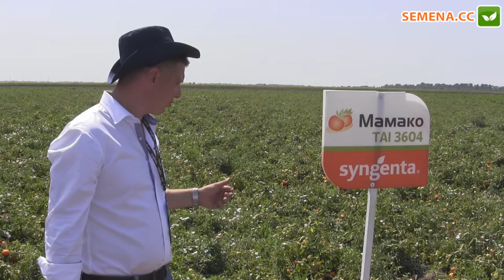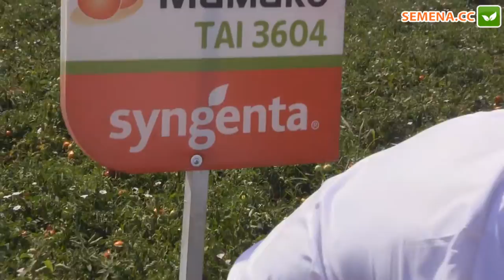Мамако F1 Томат Syngenta День поля 10 08 2016